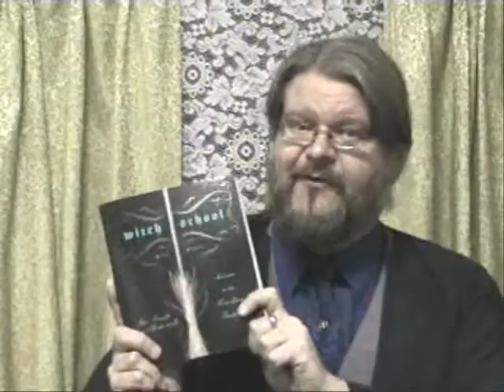Living the Wiccan Life, Episode 24, Pt. 2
In Part 2 of this Episode Rev. Don interviews the great Margot Adler whose ground breaking book "Drawing Down the Moon" changed the way the Pagan community looked at itself forever.